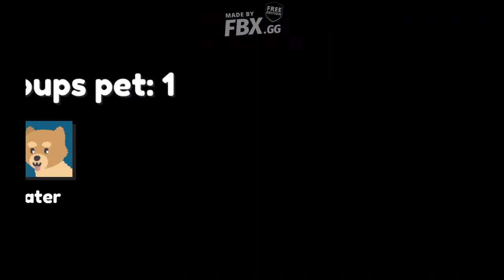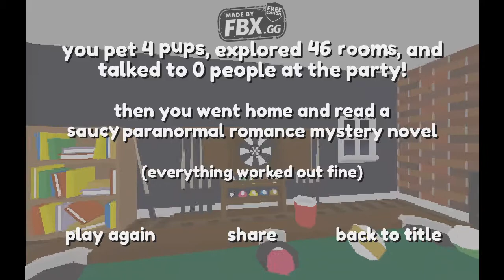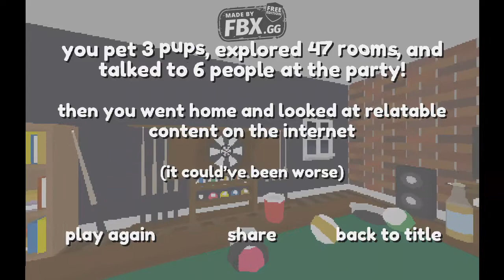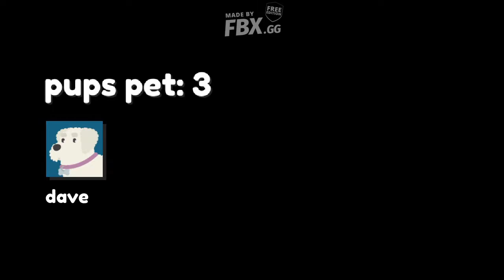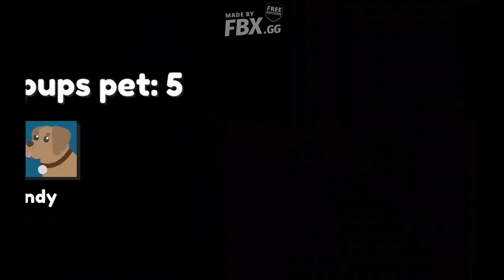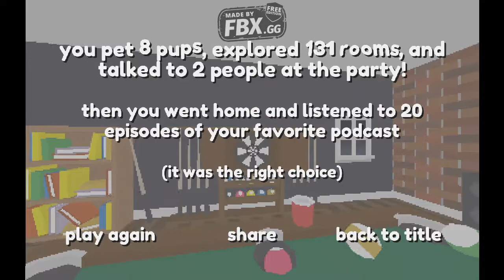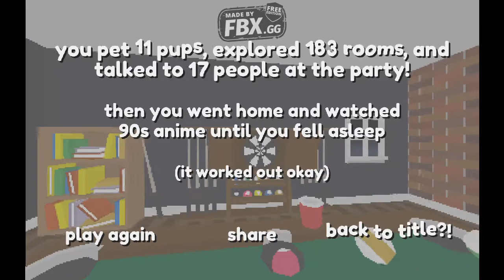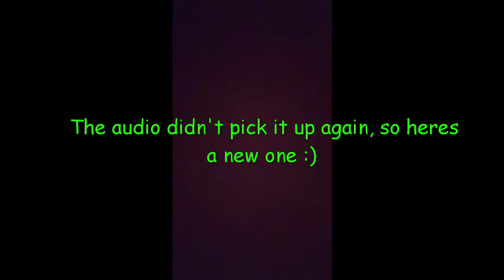We're Here for Pups, Not Parties | Pet the Pup at the Party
Hey guys! Welcome back to the GuacStand! Today is Freedom Friday, and Thiago is playing a game called Pet the Pup at the Party. A game where you go to a party to pet as many pups as you possibly can. We hopeyou enjoy watching Thiago find as many good bois as he possibly can. If you enjoyed the video, leave a like, comment, subscribe, and share the video with a friend. if youre new to the channel and you like what you see, turn on that notification bell to see when we upload again. With that being said...GUAC STAND OUT!